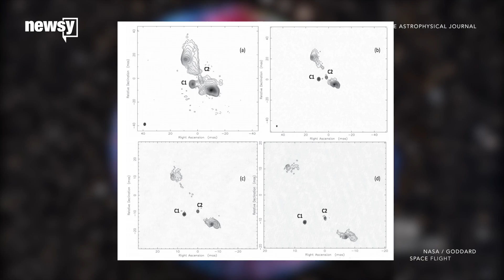Black hole data could help Einstein's theories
New research about the orbit of supermassive black hole binaries could provide evidence for gravitational waves.